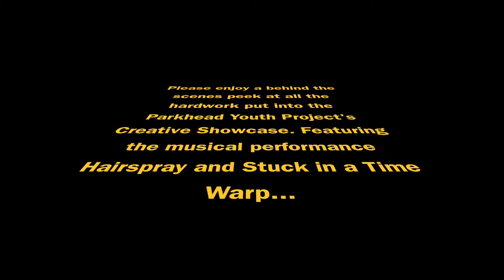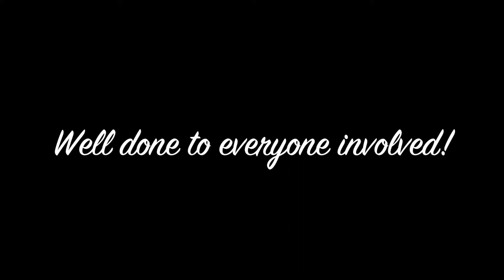Hairspray the musical & Time Warp